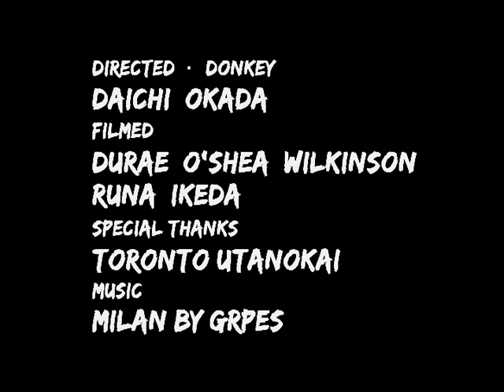A DAY OF DONKEY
この人って誰なの？岡田 大地NAVERまとめ
Daichi Okada Who is him?↑

【 この作者の他の作品はこちらから！ His other works learn more 】

The Donkey=Daichi Okada